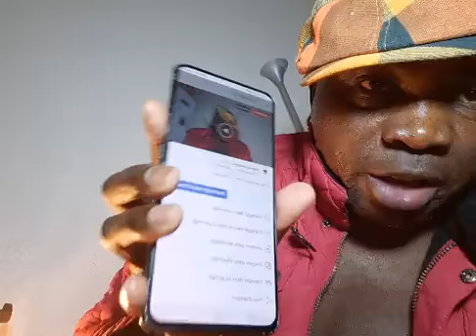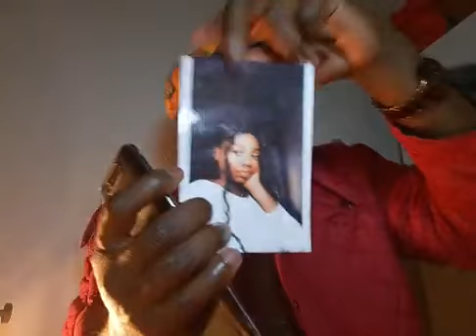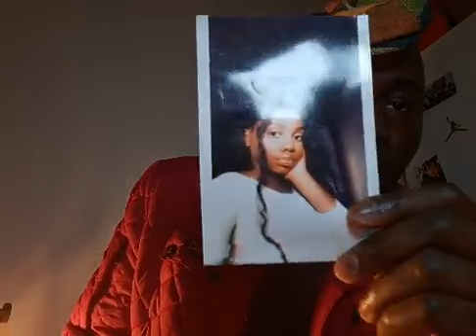UNE CONGOLAISE À TANTÉ DE TUÉ L'ENFANT DE SA PETITE SŒUR